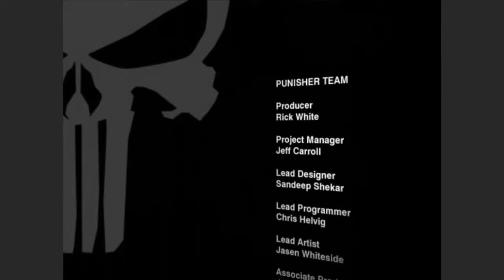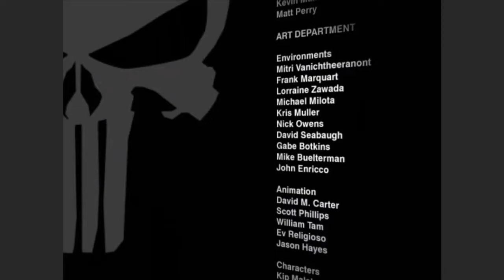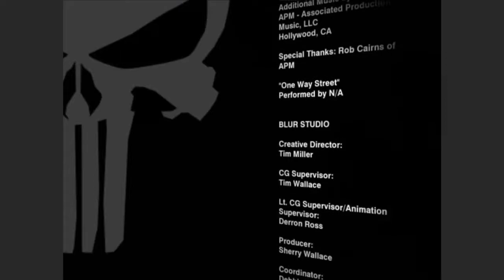Zagrajmy w Punisher odc.20 KONIEC (JIGSAW)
ubrany w pseudo pancerz Iron Man'a..czy go to ocali?

Aaa i drugi zgon w całe grze :D